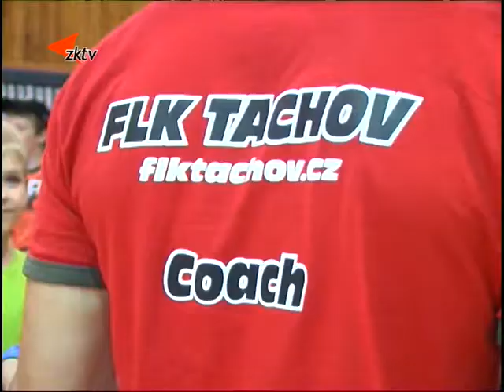Florbalisté zakládají přípravku